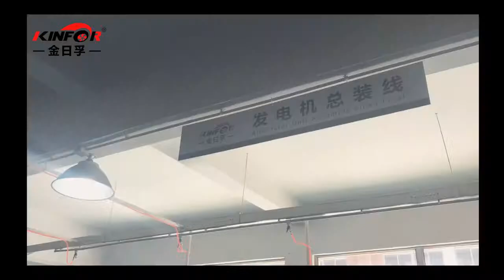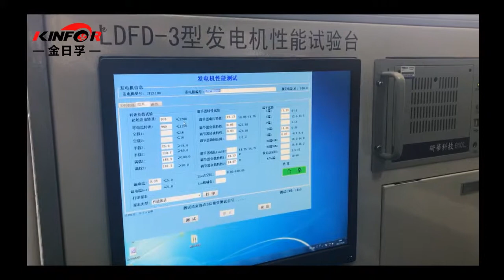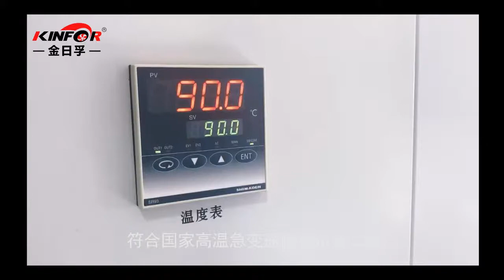Kinfor Starter-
Kinfor Starter is coming soon,
We use automatic production to reach the goal of
more standard, more professional, more scientific and  more efficient!
Made in China 2025,
Hangzhou Golden Sun is to meet the new era of intelligent manufacturing!